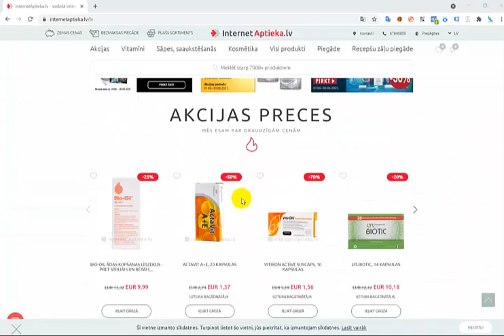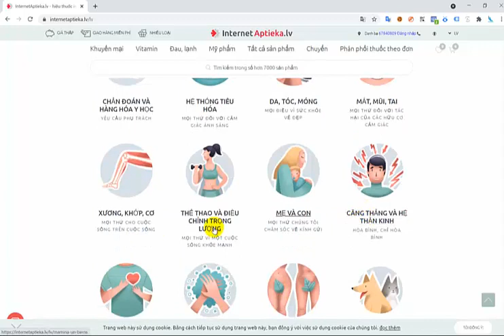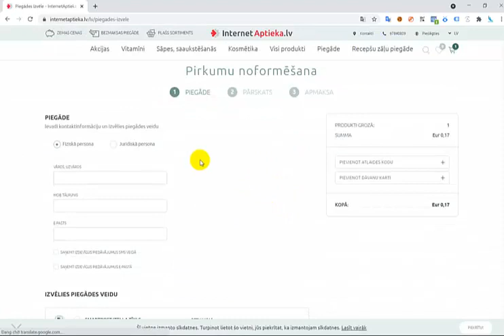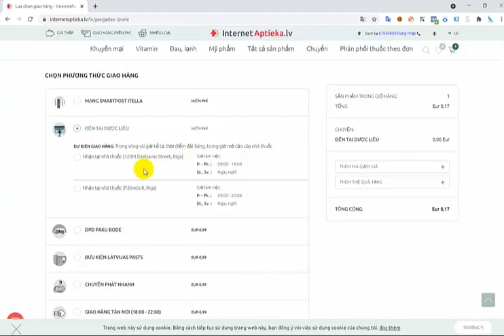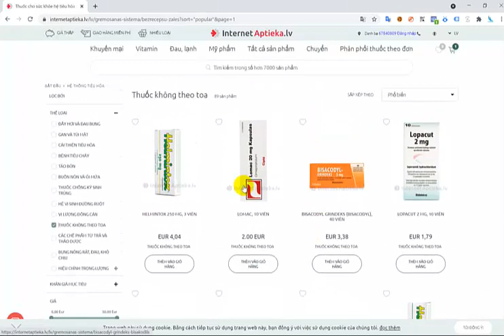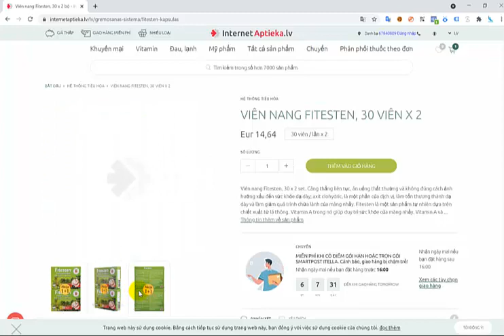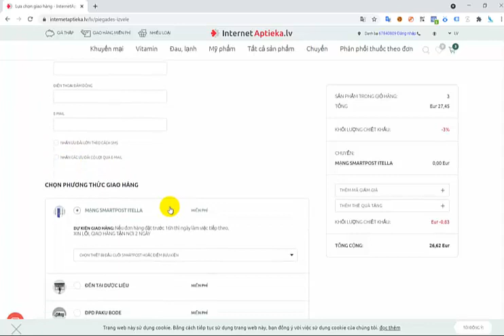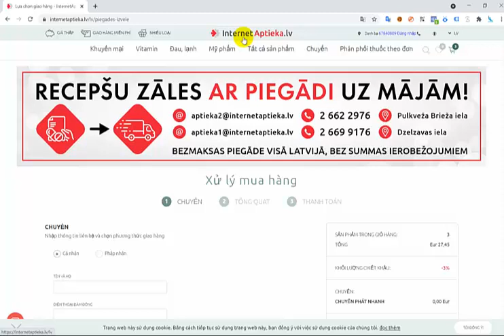Cách để đặt mua thuốc online tại nhà ở Latvia với Aptieka